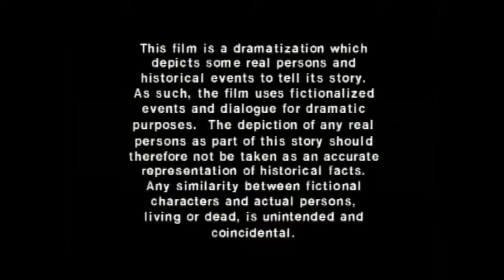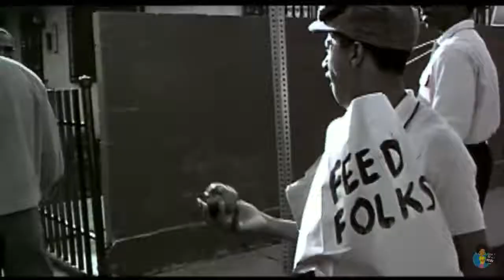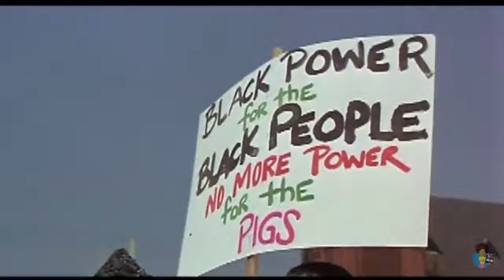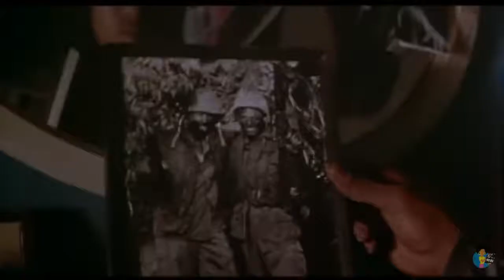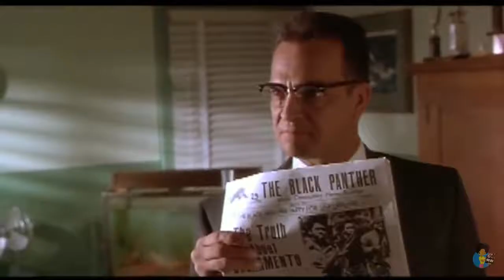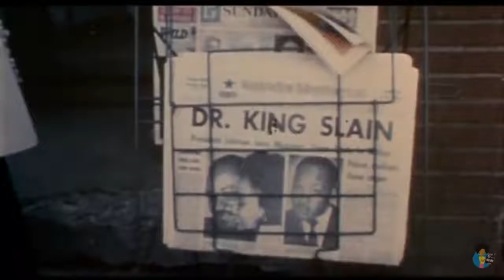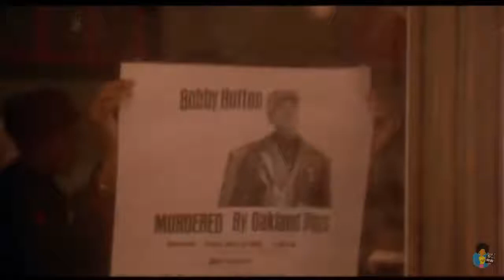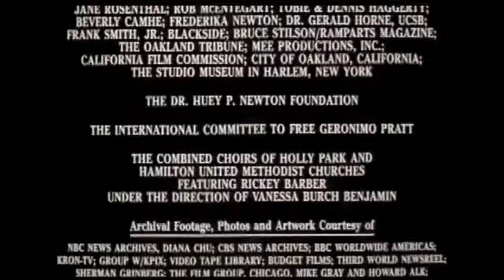Panther 1995 A Mario Van Peebles Film WIDESCREEN HD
Panther is a 1995 cinematic adaptation of Melvin Van Peeble's novel Panther, produced and directed by Mario Van Peebles. The drama film portrays the Black Panther Party for Self-Defense, tracing the organization from its founding through its decline in a compressed time frame. It was the first narrative feature-film to depict the Black Panther Party.